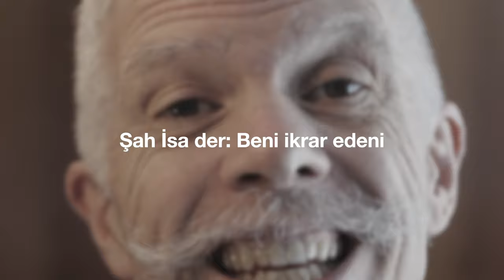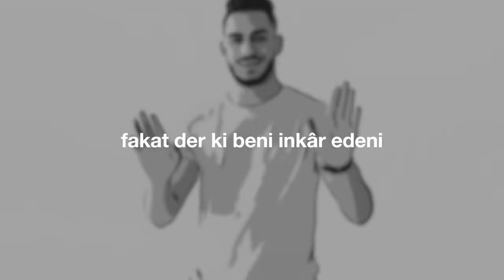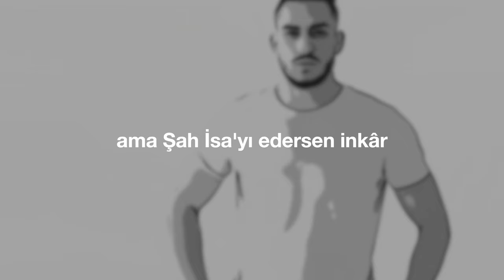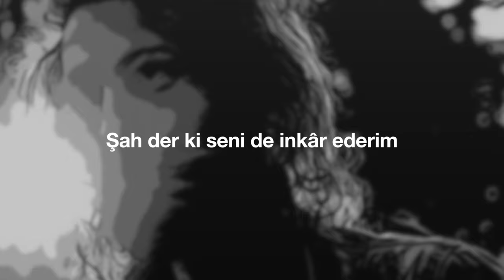"İkrar-İnkâr" (Cem Kervan) Söz Videosu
"İkrar-İnkâr"
Tekli Olarak Çıkış Tarihi: 25 Mayıs, 2022
Albümün Çıkış Tarihi: 29 Haziran, 2022

Sazlar: Serhat Doğan
Kaval: Veli Kenan Şimşek
Perküsyon: Haydar Demir
Erbane: Charles Vincent
Geri Vokaller: Meliha Bilgili, Gülseren Yılmaz

Sözler:

İkrar-İnkâr

Şah İsa der: beni ikrar edeni
Babamın önünde ikrar ederim
Fakat der ki beni inkâr edeni
Babamın önünde inkâr ederim

İmanınızdan utanmayın canlar
İkrar eder seni edersen ikrar
Ama Şah İsa'yı edersen inkâr
İsa der ki seni inkâr ederim

KERVAN'ım saklama onun nurunu
Belli et her dem aşkını coşkunu
Lâkin inkâr edersen imanını
Şah der ki seni de inkâr ederim